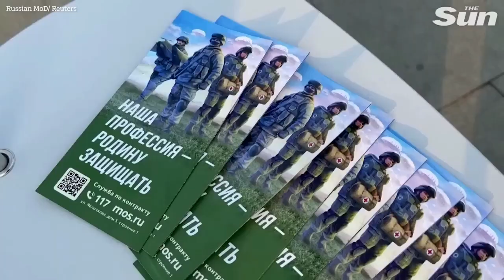Russian Army Propaganda Has Been Affected By The Blue Red Variant Of The Phenomenon Unimundi Effect!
Discovery, research and coverage of the Unimundi Effect a phenomenon discovered by this channel on July, 2018. The phenomenon is blurring all digital media but sometimes is also applying repetitive colour pattern repeating the same colours on clothes, objects and backgrounds, showing that everything comes from only one source (based on the start of the phenomenon where all digital media had only 2 colours for 3 days consecutively, showing everything affected but without reaction of the whole world). After the main failure, the quantum streaming has changed it's colouring behavior showing blurrings or repetitive colours (repeating the same colour sequentially in a row). The most common "signature" of the effect is a blurring or tinting blue or sometimes greenish blue but all other colours individually has been occasionally detected as part of the phenomena. All media of the planet has been affected.

Matthew 13:9-16

9 Who hath ears to hear, let him hear.

10 And the disciples came, and said unto him, Why speakest thou unto them in parables?

11 He answered and said unto them, Because it is given unto you to know the mysteries of the kingdom of heaven, but to them it is not given.

12 For whosoever hath, to him shall be given, and he shall have more abundance: but whosoever hath not, from him shall be taken away even that he hath.

13 Therefore speak I to them in parables: because they seeing see not; and hearing they hear not, neither do they understand.

14 And in them is fulfilled the prophecy of Esaias, which saith, By hearing ye shall hear, and shall not understand; and seeing ye shall see, and shall not perceive:

15 For this people's heart is waxed gross, and their ears are dull of hearing, and their eyes they have closed; lest at any time they should see with their eyes and hear with their ears, and should understand with their heart, and should be converted, and I should heal them.

16 But blessed are your eyes, for they see: and your ears, for they hear.